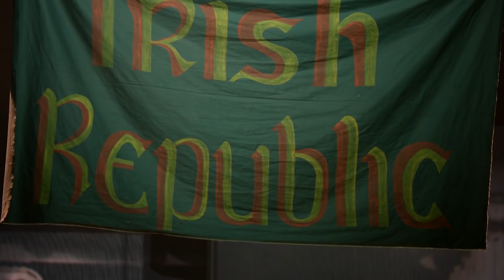The Bloody Irish! HD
An introduction to The Bloody Irish!, an exciting and dynamic new Irish musical drama which movingly explores the events of the Easter 1916 Dublin uprising. With a stellar cast of close to 30 Irish actors, singers, dancers and musicians, this powerful work, broadcast across the PBS TV network in autumn 2015.

Writer: Barry Devlin
Director: Michael Barker-Caven
Composer/Musical Director: David Downes
Set Design: Liam Doona
Lighting Design: Mark Doubleday
Choreographer: Philip Connaughton
Audio Visual Design: Arnim Friess
Costume Design: Sinead Cuthbert

CAST

Malcolm Sinclair, Gen. MAXWELL
Lorcan Cranitch, James CONNOLLY
Gavin O’Conner, Patrick PEARSE

With:
Emmet Cahill, Fiachna O'Braonain, Lisa Lambe, Ruth McGill, Jayne Wisener

And:
Eoin Cannon, Mark Fitzgerald, Stephen Jones, Emmet Kirwan, John Merriman, Stephen O'Leary, Michael Power, Karl Quinn with Callum Martin, Sean O’Connell and Karla Lyons